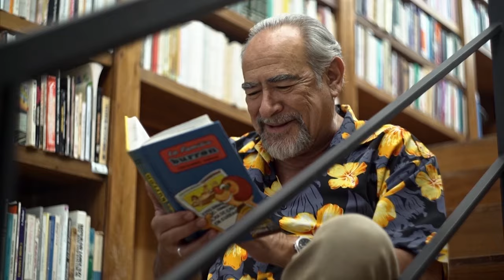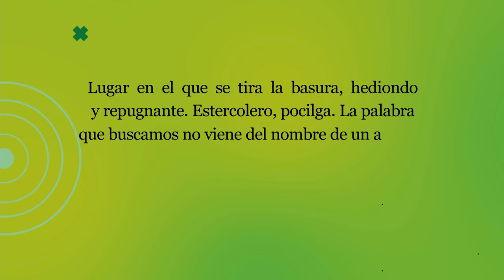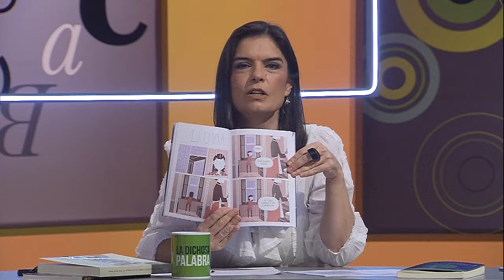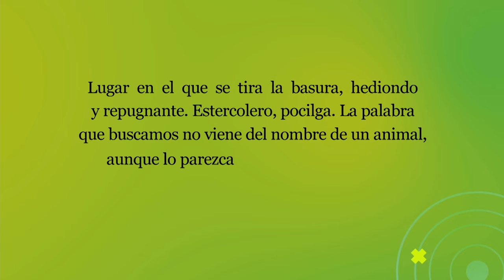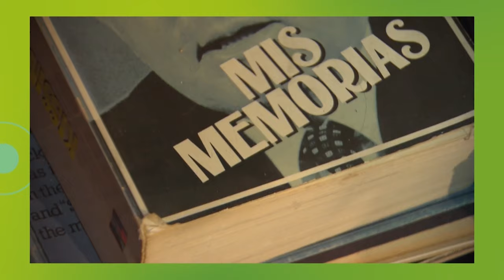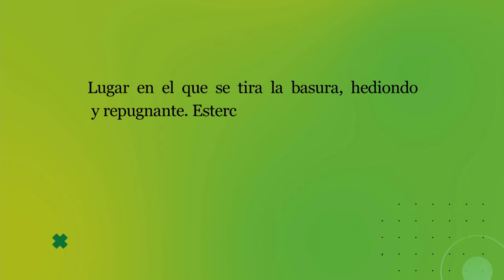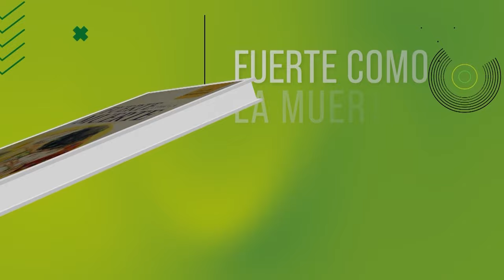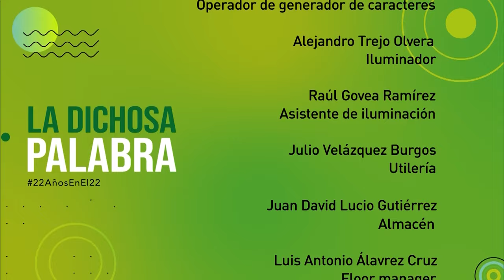La dichosa palabra. Temporada 22. Episodio 4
Lugar en el que se tira la basura, hediondo y repugnante. Estercolero, pocilga. La palabra que buscamos no viene del nombre de un animal, aunque lo parezca, sino del nombre de las fortificaciones de una ciudad, al pie de las cuales, en su lado externo, solían arrojarse los desperdicios
Respuesta: Muladar